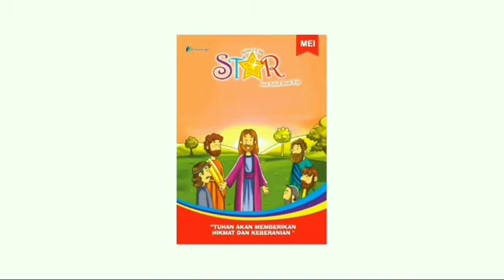Renungan Harian Anak Lilin Kecil 1193